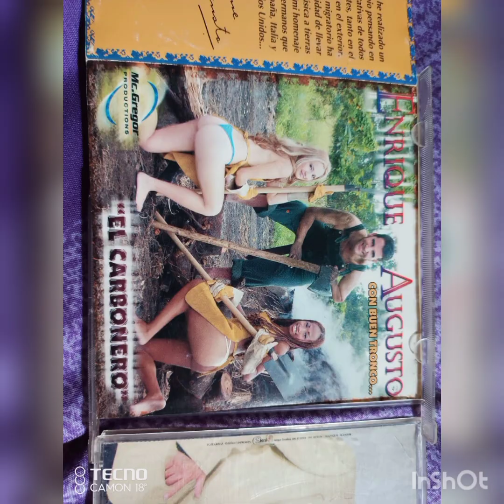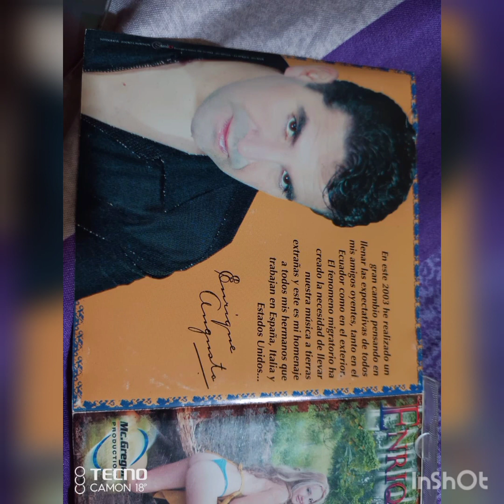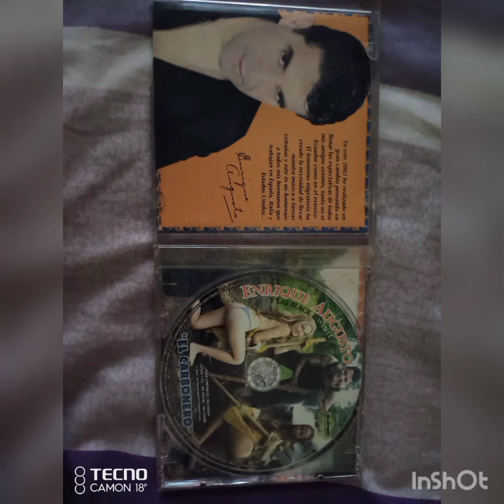EL CARBONERO - ENRIQUE AUGUSTO 🇪🇨🎼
ENRIQUE AUGUSTO 🇪🇨🎼
EL CARBONERO
CON BUEN TRONCO
ECUADOR- GUAYAQUIL 🇪🇨🎼
EL CARBONERO ( SENEN PALACIOS )
ENRIQUE AUGUSTO 🇪🇨🎼